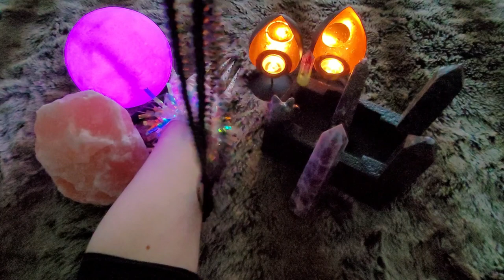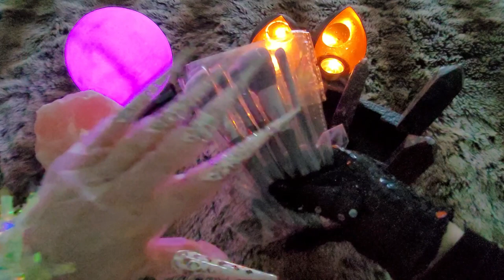ASMR ⚪Positive affirmations⚪Its Ok⚪Close Breathy Whispering Around You⚪Brushing My Arms🤍Gloves